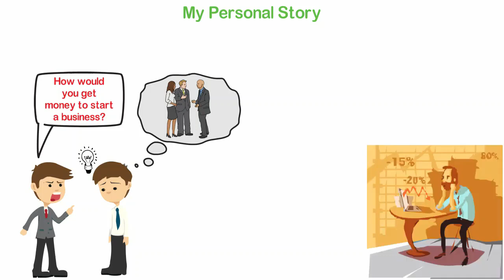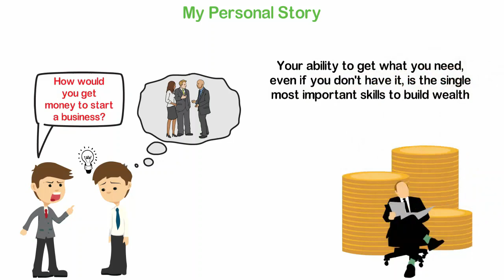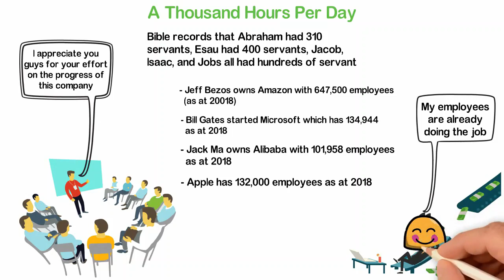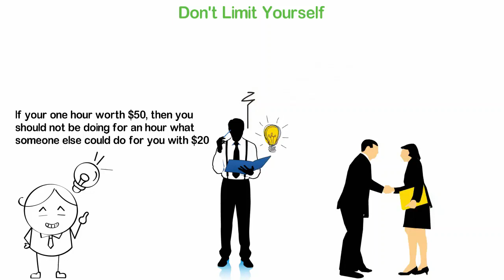THE MOST IMPORTANT SKILL TO GET RICH|FINANCIAL FREEDOM|MONEY TIPS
FINANCIAL FREEDOM AND PASSIVE INCOME ARE TWO COMMON DREAM IN OUR LIFE!
IN THIS VIDEO WE WILL TALK ABOUT THE MOST IMPORTANT SKILL TO GET RICH AND BECOME DEBT FREE!
THERE ARE A LOT OF WAYS HOW YOU CAN BECOME RICH LIKE INVESTING, MONEY SAVINGS, OPENING YOUR OWN BUSINESS AND OTHER.